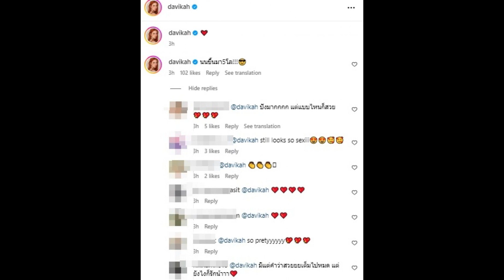เปิดหุ่นล่าสุด ใหม่ ดาวิกา น้ำหนักขึ้น5โล จนคอมเมนต์สนั่น!